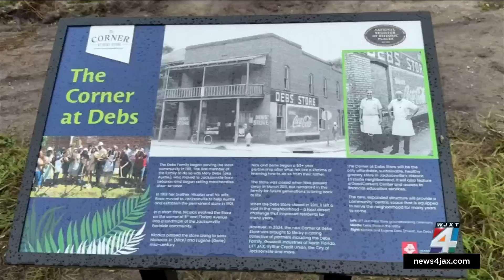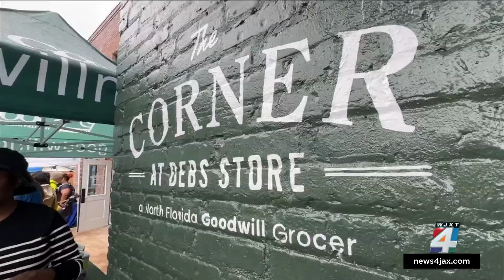Historic grocery store reopens after 13 years, brings resources beyond food to Eastside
One neighborhood on Jacksonville’s Historic Eastside is no longer a food desert as a longtime grocery store opened its doors again.